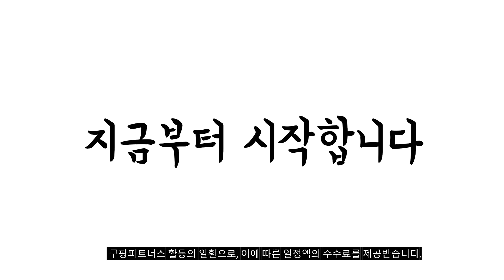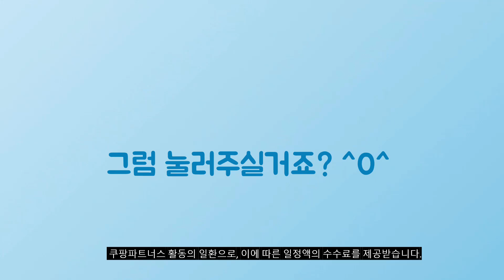2024년 가성비대박 가스토치 추천순위 TOP10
❤️❤️❤️ 가스토치 구매 가격 평점 리뷰 정리해 봤어요! ❤️❤️❤️

[00:06]
10위. Roope 액화 방지 다목적 롱 토치 SSD516A [14,850원]

[00:11]
9위. 루아즈 캠핑 가스 요리용 자동점화 토치 혼합색상 [3,830원]

[00:17]
8위. 바로타 액화방지 자동점화 토치 화이트 1개 [6,560원]

[00:22]
7위. 루아즈 캠핑 가스 요리용 자동점화 토치 혼합색상 [3,830원]

[00:28]
6위. 겟겟 안전한 가스토치 액화방지 불조절 가스토치 + [13,890원]

[00:33]
5위. 스톤콜드 쿠킹 가스토치 1개 혼합색상 [18,730원]

[00:39]
4위. 코베아 뉴썬캐논토치 KT-N1801 가스토치 숯점화 캠핑토치 바베큐화롳토치 [28,570원]

[00:44]
3위. 캠프듀아 액화방지 2가지 불조절 요리용 토치 1개 [10,350원]

[00:50]
2위. HONEST 가스토치 500 JET 500JET 1개 [13,820원]

[00:55]
1위. 캠프듀아 액화방지 2가지 불조절 요리용 토치 1개 [10,350원]